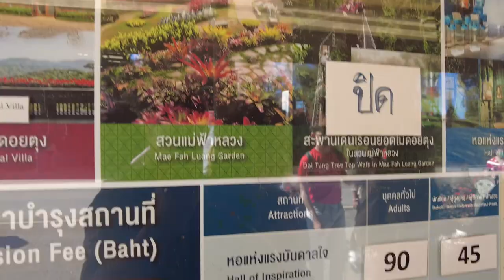清莱皇太后花园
这个皇太后就是皇太后大学的那个皇太后了。